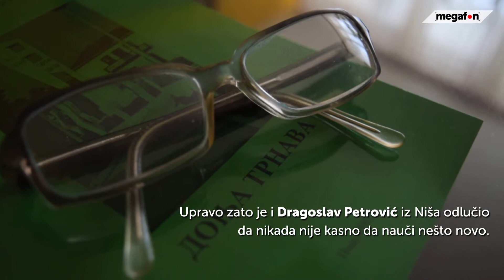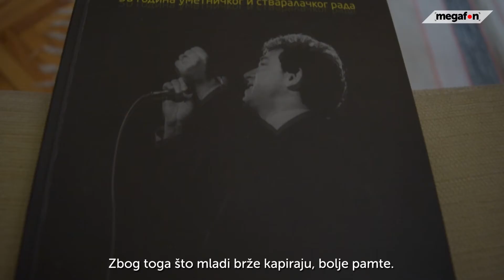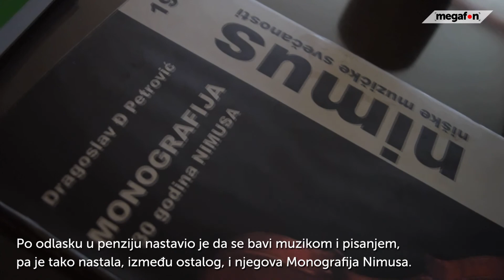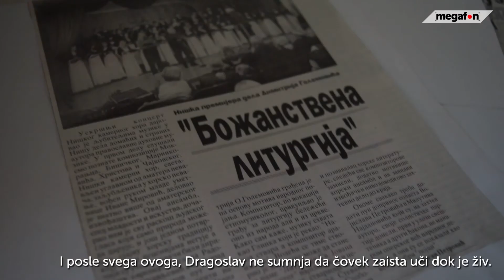Uči španski u osmoj deceniji života, a uz to, naravno, ide i gitara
Kada krenete da učite španski sa nepunih 78 godina, verujemo da to mora da je iz ljubavi. Ljubavi prema jeziku ili osobi suprotnog pola ili porodici. Upravo zato je i Dragoslav Petrović iz Niša odlučio da nikada nije kasno da nauči nešto novo.

Novinar, kamera, montaža: Sonja Urošević
Muzika: Spanish Rose - Chris Haugen